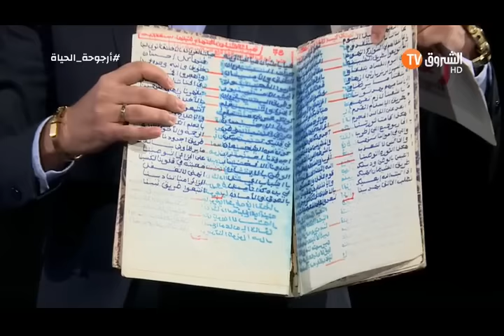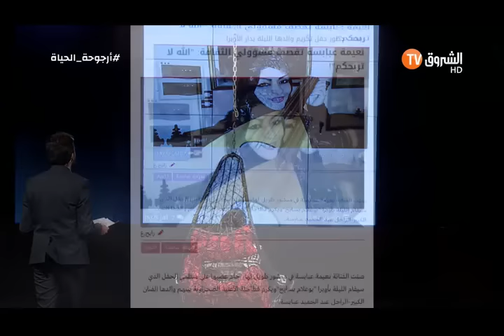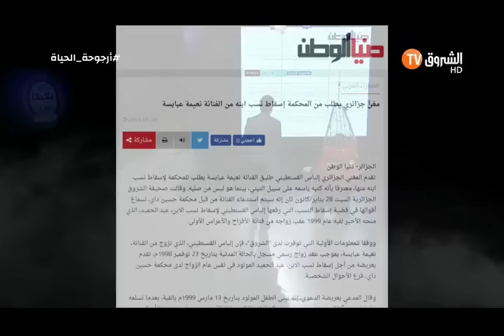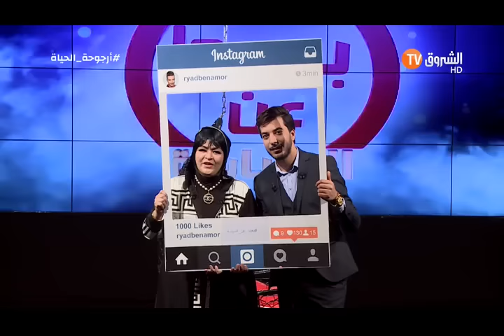نعيمة عبابسة في تصريحات جريئة لأول مرة في أرجوحة الحياة مع رياض بن عمر - Naima abbabsa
- لمذا أخفت عن الطفل المتبنى أنها ليست والدته الحقيقية ؟؟؟
- لمذا تكره الأفارقة ؟؟
- هل فعلا طردت أختها عايدة عبابسة من البيت و هل قبلت أن تتصالح معها؟؟؟